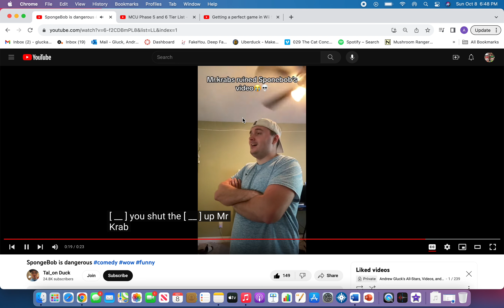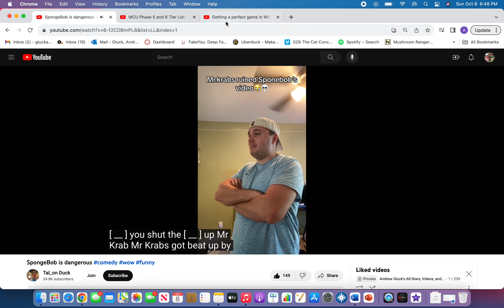AlmightyLoaf54/Justin1127 Bloopers but Mr Krabs ruined Spongebob's video